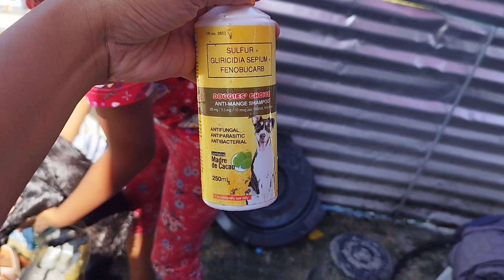For today's video, I will show you on how our pet dog taking a bath.